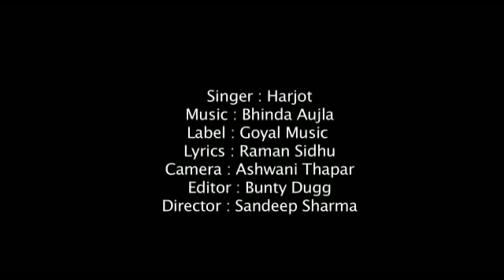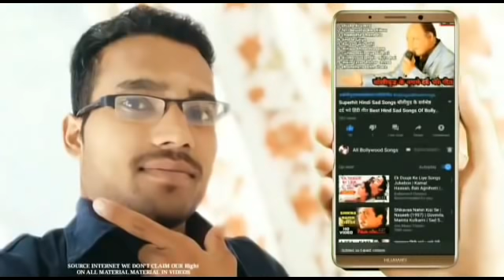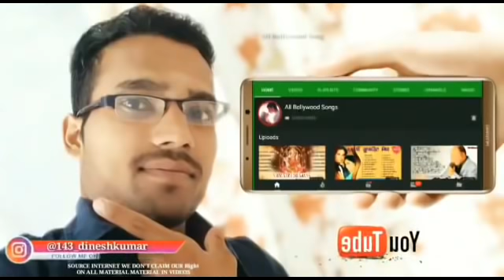70's 80's 90's सदाबहार पुराने गाने | BEST ROMANTIC HITS Alka Yagnik, Udit Narayan, Kumar Sanu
70's 80's 90's सदाबहार पुराने गाने | BEST ROMANTIC HITS Alka Yagnik, Udit Narayan, Kumar Sanu